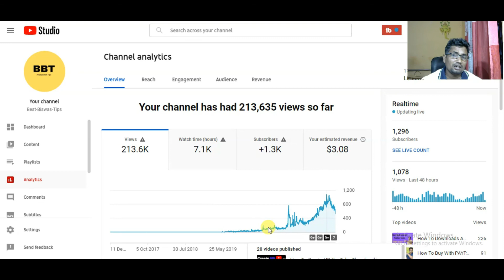Monetization from zero to my YouTube channel | Don't give up hope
Hello Friends Through this video I said how you can monetize a small YouTube channel if you have a Continue video on a YouTube channel. do not give up hope.